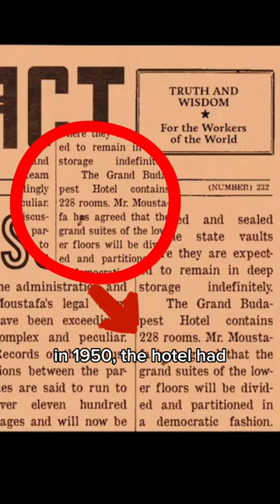Rooms in Wes Anderson's The Grand Budapest Hotel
Did you know that in Wes Anderson's The Grand Budapest Hotel, the room capacity undergoes changes in the film? During Monsieur Gustave's (played by Ralph Fiennes) management of the hotel in the 1930s, it had 200 rooms, implied by the number of key slots on the concierge's key rack. By 1968, when Mr. Zero Moustafa (Tony Revolori) owned the hotel for many years, the number had decreased to 123. However, according to the Daily Fact newspaper in 1950, the hotel had a capacity of 228 rooms.